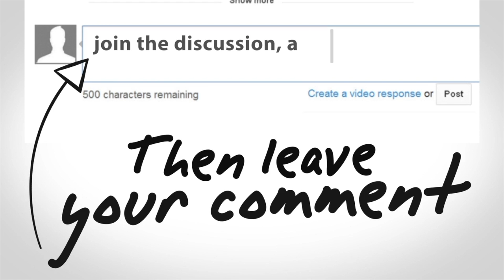THE WORST DRINK EVER DARE!!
Join Brady, Ethan and Alyssa as they make the WORST DRINK ever and DRINK IT!!